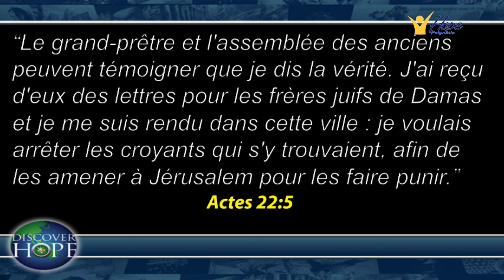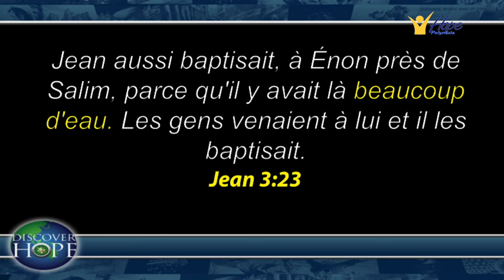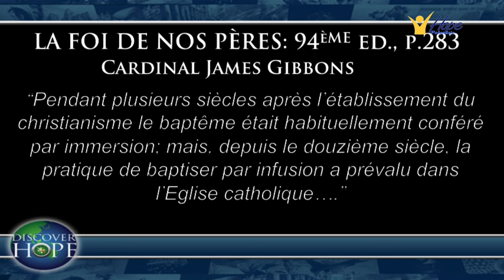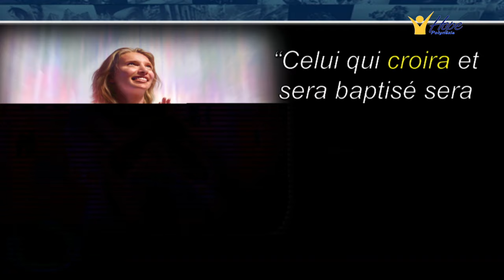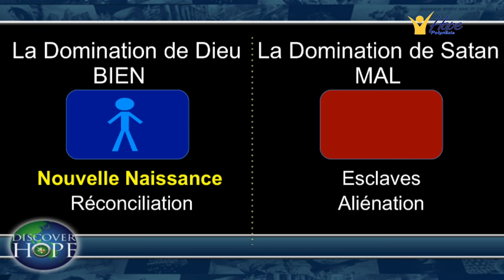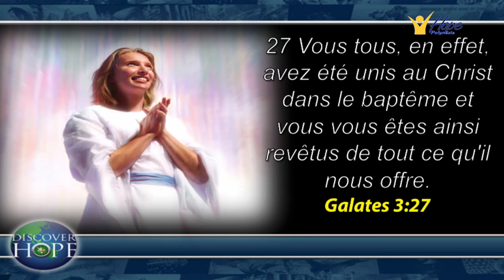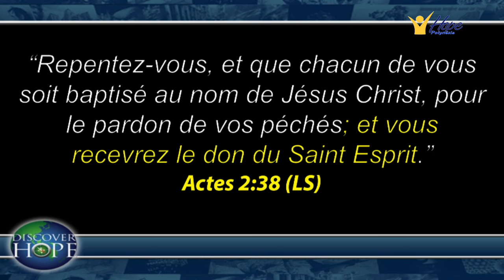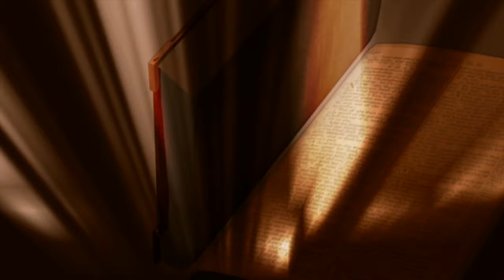S08. COMMENT ENTERRER VOTRE VIE PASSEE DE PECHEUR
Message présenté par le pasteur Jean-Noël ADELINE en direct de Mataiea